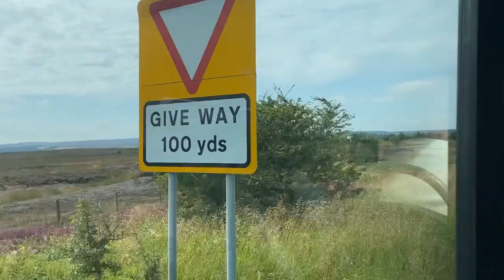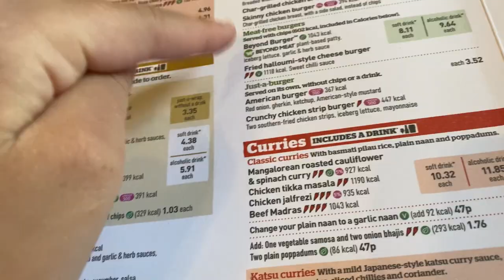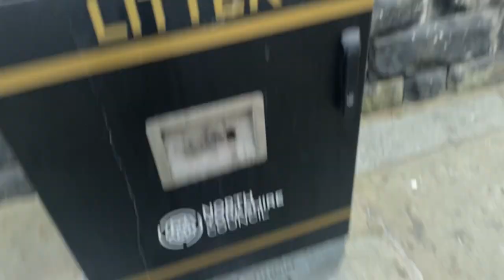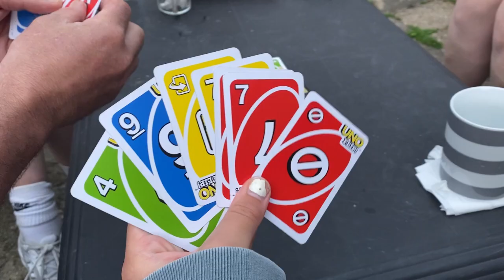HOLIDAY VLOG PART 2 | WHITBY- TRILLO HOUSE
Whitby Vlog part 2 💕🏝- Trillo House